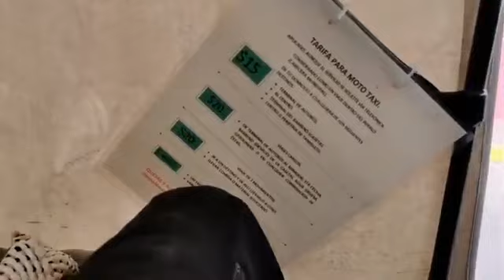Viajando en Mototaxi por Tanhuato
En transmisión en vivo por facebook viajamos en mototaxi por las principales calles de Tanhuato y la comunidad del Calvario (Barreno), durante el recorrido nuestro amigo Francisco Javier Tellez operador del mototaxi 01 nos dio a conocer detalles muy interesantes acerca de este servicio, además aprovechamos para saludar a nuestros amigos que se iban uniendo a la transmisión.